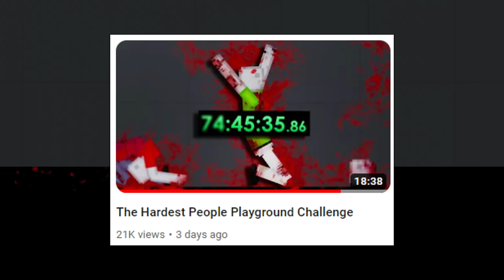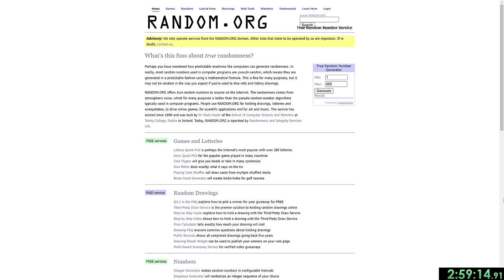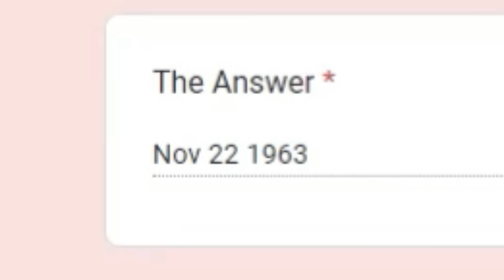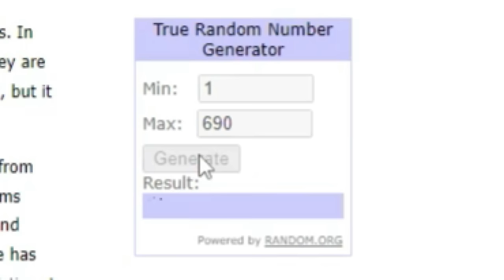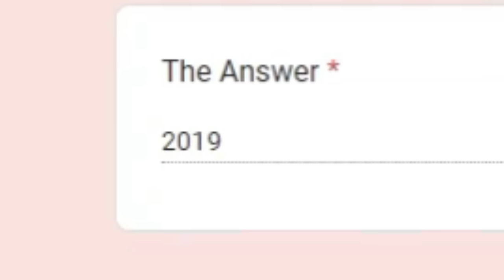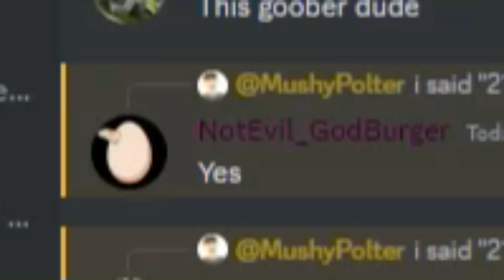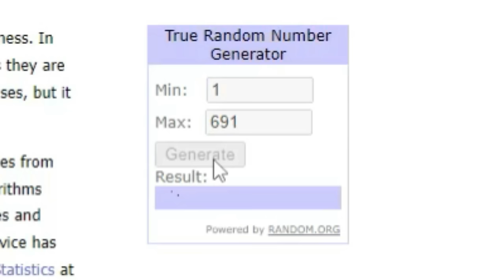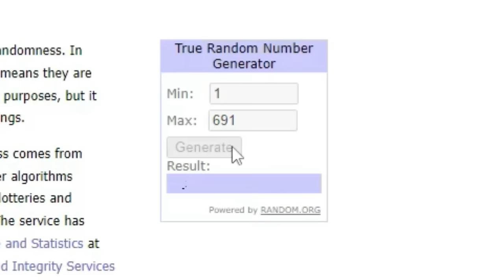I Walked 1,804,724 Meters To Beat This Challenge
The Hardest People Playground Challenge

In this video, I attempted to cross the HUMONGOUS map with a mod where I can control a player. If I die, I can revive myself by answering one of my fans' submitted trivia questions. Can I make it to the other side? If you are wondering the game that I 'shot' the players in is called, 'People Playground'.

Q: How do I join one of these videos?

A: Check my community page because that’s where the forms are posted.